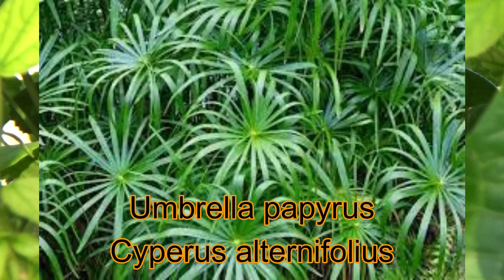Plants looks like fountain ||15+ पौधे जो फव्वारे की तरह दिखते हैं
About this video :-  Plants looks like fountain ||15+ पौधे जो फव्वारे की तरह दिखते हैं

My channel has contant related to some amazing and beautiful DIY  for your garden and home decor , beautiful home decoration ideas and well explained garden plant information which i upload time to time . I try my best get best to best content on channel .If you visit my channel for the first time then please do subscribe ,comment and like the video if you enjoy .